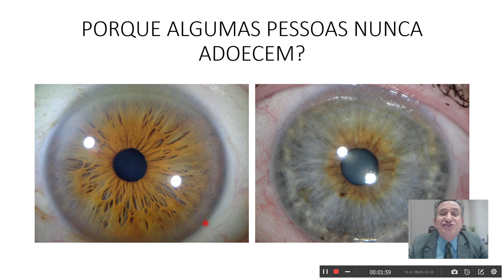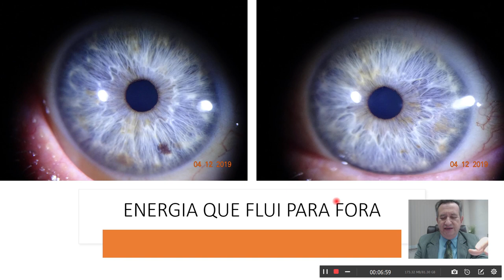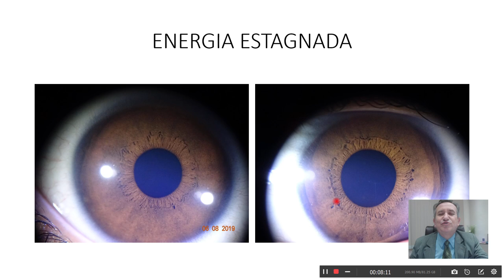IRIDOLOGIA SINAIS, SINTOMAS E PROTOCOLOS VII PORQUE ALGUMAS PESSOAS NUNCA ADOECEM